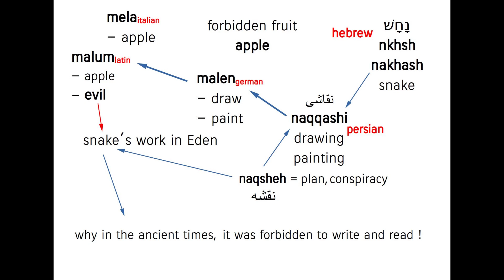why was it forbidden for people to write and read in the ancient times ! - amazing discovery !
paintings are still forbidden in many religions